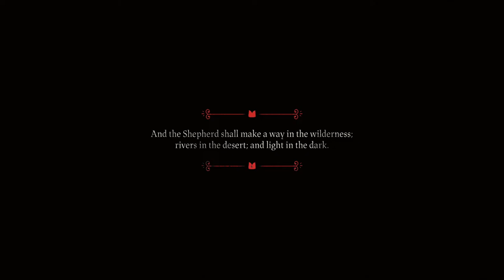[PS5 - ITA] Cult of The Lamb #3: La fine del secondo Predicatore + inizio serio *EXTRA HARD*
Immagine del canale realizzata da Yuiccia!
La mia configurazione PC:

-MOBO: Asus Prime H510M - E
-CPU: intel i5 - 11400F, 2.6 GHZ, LGA 1200
-Ram: Kingstone DDR4, 8GB, 2666 MHz (x2)
-VGA: Nvidia GeForce 1060 GTX 6GB Overclocked Edition
-Ventole: Corsair AF120 Quiet edition